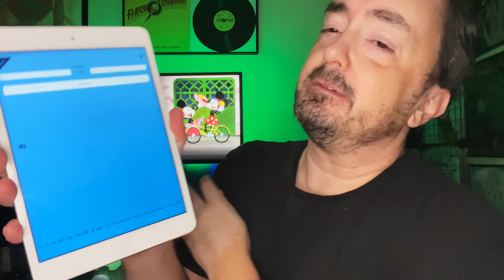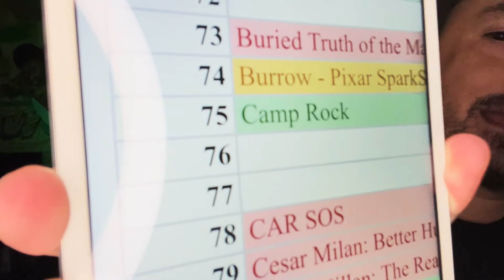Mickey Go Local - day 858 - Disney+ Every Day Challenge